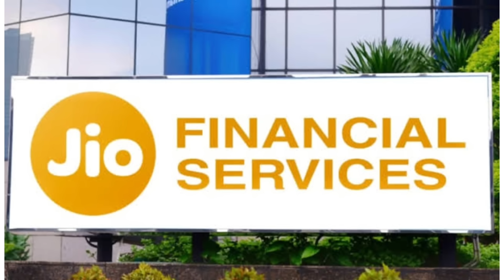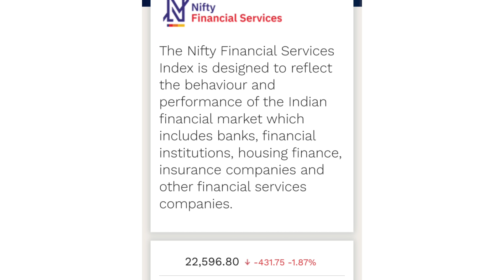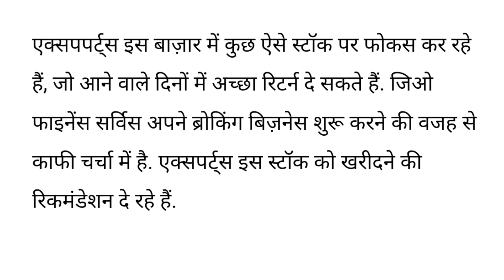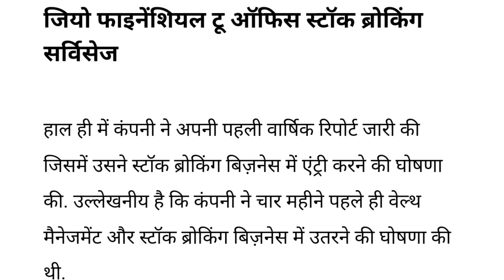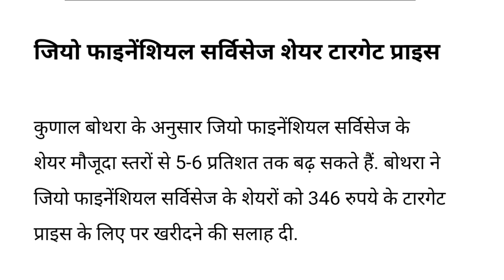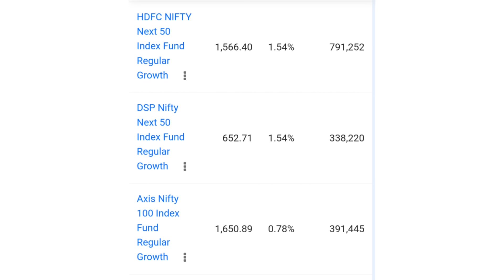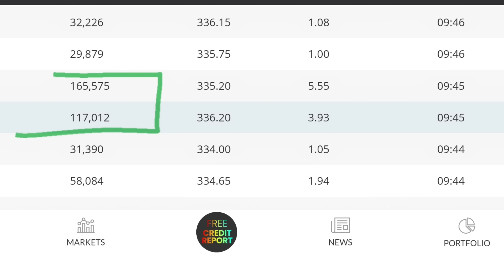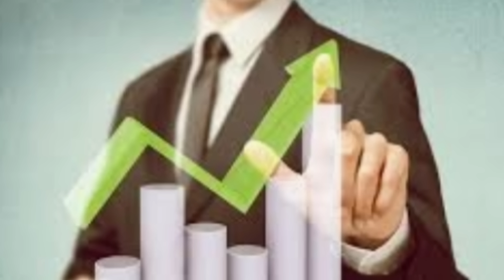आ गए जुलाई के नए आँकड़े। jio financial services latest news | reliance jio financial services | jfsl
online kamai